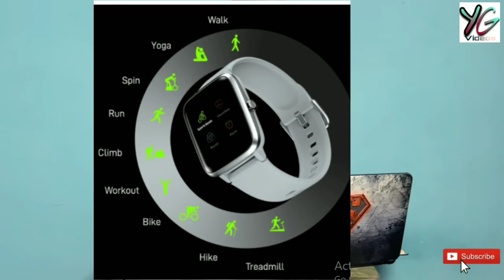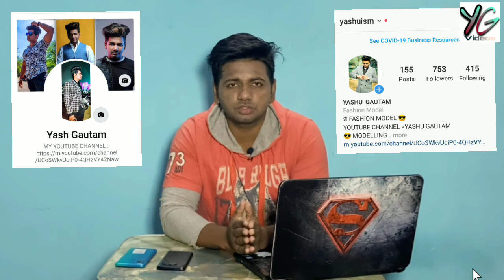SOME NEW PRODUCTS LAUNCH FROM NOISE .....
IS VIDEO MEY AAP DEKHEGE NOISE K SOME NEWLY LAUNCH PRODUCTS WHICH IS VERY BUDGET FRIENDLY FOR ME & YOU AL WELL.

 IF YOU  WANT TO KNOW FURTHER UPDATES OF UPCOMING VIDEOS OF THIS CHANNEL.